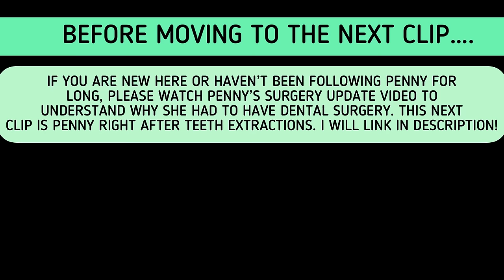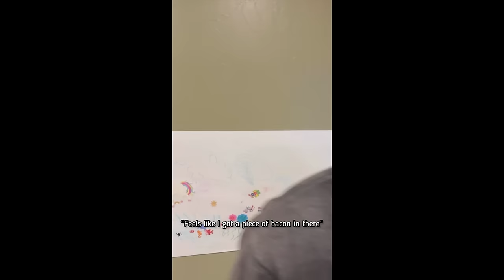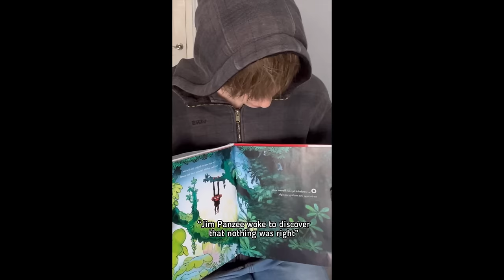Monsters, prank calls and so much sass!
hello friends! It has been a while since we put together a shorts compilation and we have all gone through some ups and downs in the past 3 months that its a bit of a roller coaster to watch! We start with Penny having teeth and only owning two dogs and leave it with Penny being toothless and 4 pups running around this house! Welcome to the now.